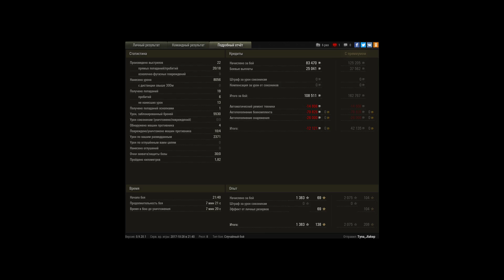СЛАБОЕ ВЕЗЕНИЕ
Игрок: Tyna_Jlakep [UNIQ]

V.V.V.V.V